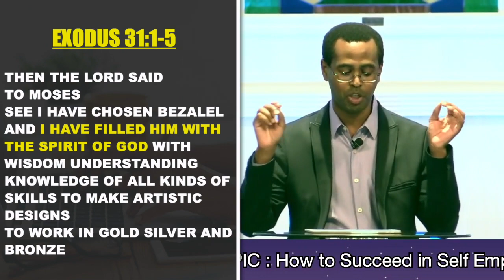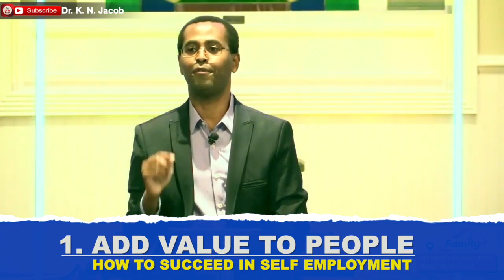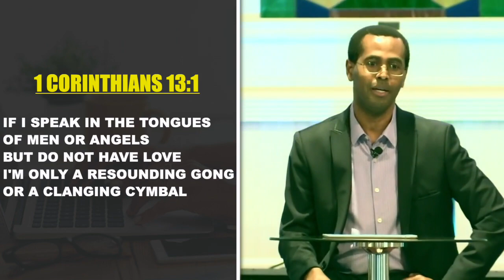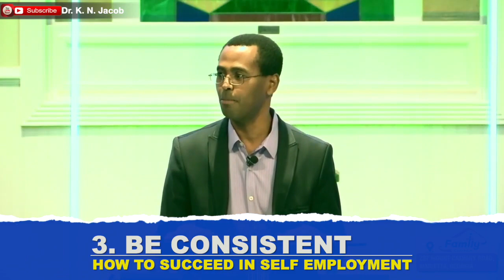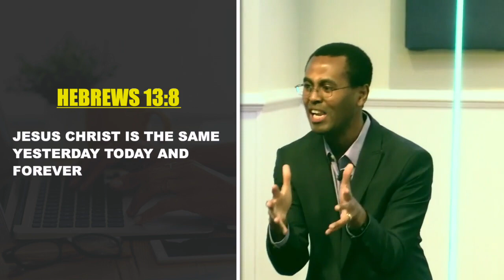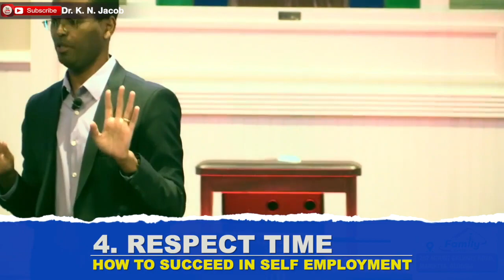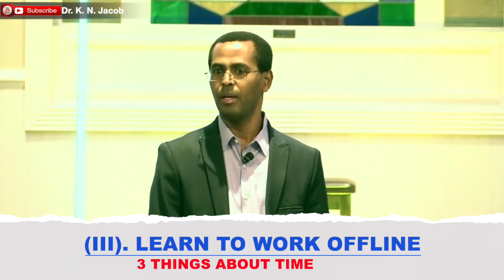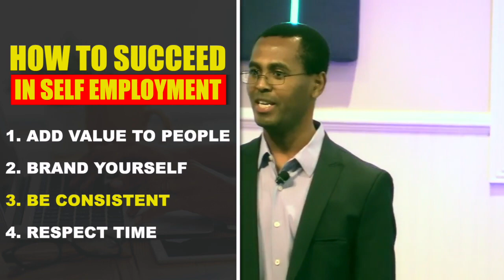How to Succeed in Self Employment - Dr. K. N. Jacob